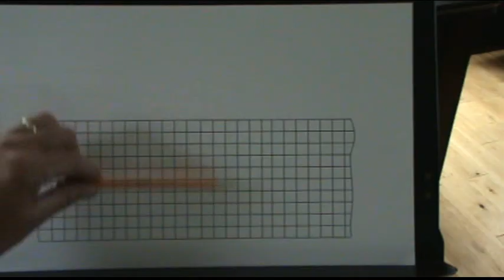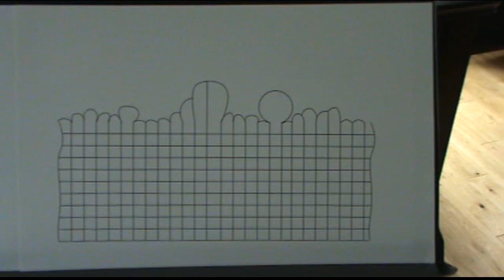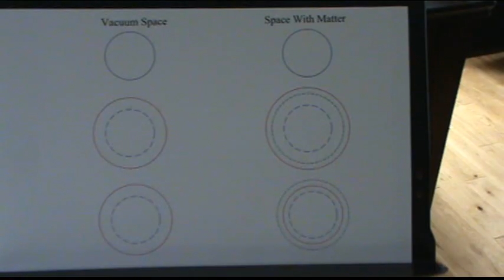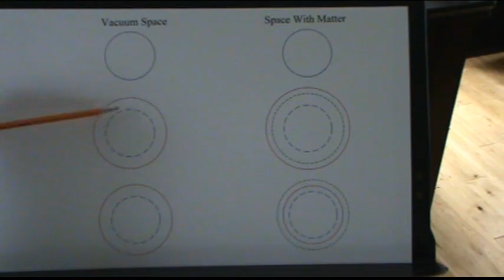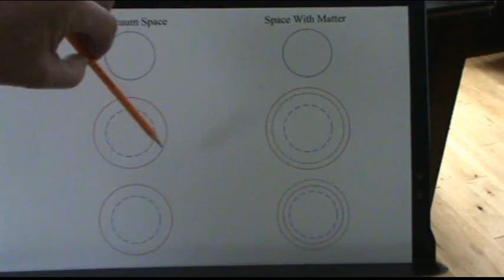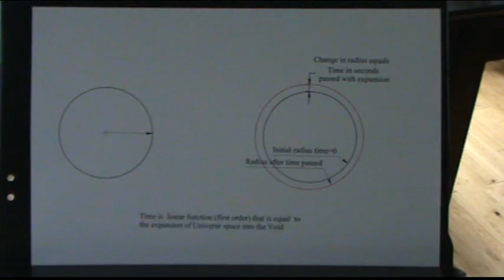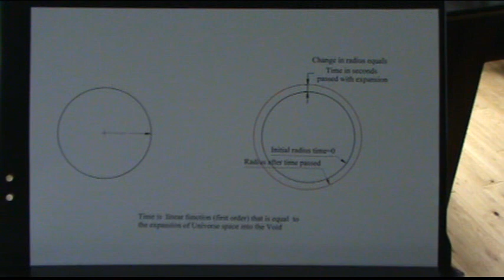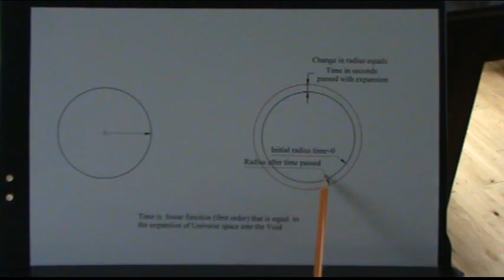Beginning of Time/Universe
This video describes a beginning of the Universe that does not start with a Big Bang.  The Universe consists of only one type of component, a Space Bubble, and it is through its continuing creative expansion that the Universe and all of its properties exist; Time, Energy, Gravity, Inertia, Electromagnetic Forces, etc.  If expansion stops, we cease to exist.  There won't even be a record that we ever were.